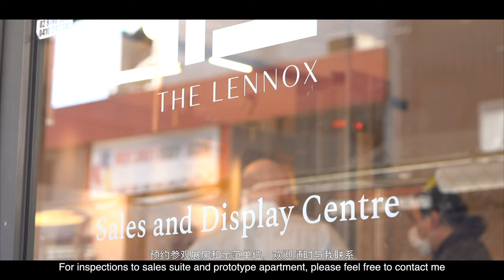The Lennox, Parramatta introductory video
Your Riverside Residents Awaits...